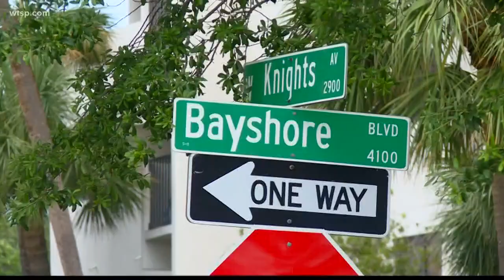Speed limit on Bayshore Blvd. reduced following racing death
Following the death of a mother who was hit by a racing vehicle, Tampa officials will reduce the speed limit on Bayshore Blvd.